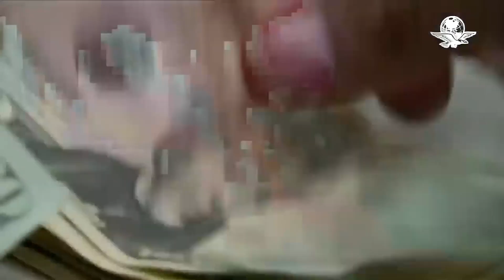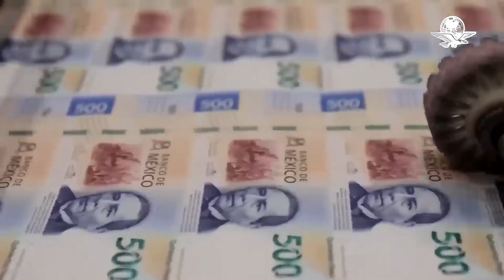Superpeso impone récord ante el dólar; llega a $16.64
La moneda nacional se aprecia esta mañana 1.3% o 22 centavos, de acuerdo con Bloomberg